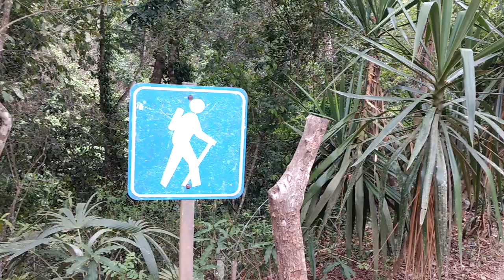conoce los mejores lugares de México!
Los mejores travelvlogs!
Hagamos crecer esto juntos!!!
Yo soy Brayan un viajero y me gusta hacer cualquier tipo de travelvlog me encanta viajar por mi país y motivarte a salir de tu zona de confort, siendo inspirado por varias bloggers como son, Alanxelmundo, Alex Tienda, Enrique Álex, Mariel de Viaje, Viajefest y muchos más que han hecho que quiera ser uno de los mejores travelvlogers del mundo. Lo que busco es que quieras viajar, que encuentres esa motivación para viajar que te falta y que no pongas pretextos, yo te muestro la verdad de los lugares, claro desde mi punto de vista, compartiendo el como vivirías y verías los lugares a los que voy, viajes sin lujos, viajes baratos, viajes de mochilazo, con muy poco presupuesto y siempre sin llorar! sin quejarme, porque todo lo que nos da la vida es maravilloso!
En este canal hay vídeos de las playas más bonitas de México, Lugares turísticos famosos cómo Cancún, Puerto Vallarta, Oaxaca o Holbox. Probaremos comida, para que ya no te preguntes ¿Que comer en Guanajuato? ¿Que comer en Oaxaca? ¿Que comer en Guadalajara?. Don Guías definitiva con información muy útil, pero más que nada que compartamos con un vídeo está experiencia de viajar